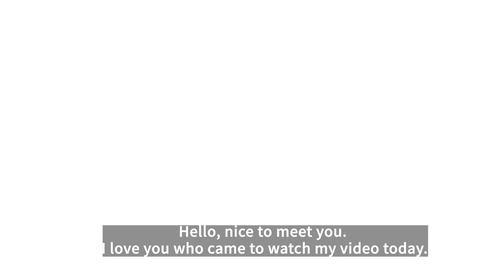My BEST Slime Compilation !! ★ASMR★Most Satisfying Slime Video!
Be a friend of my instagram!